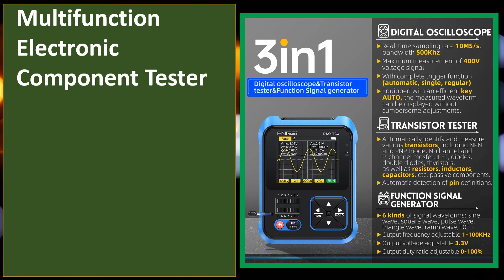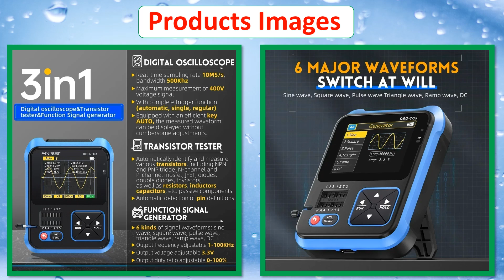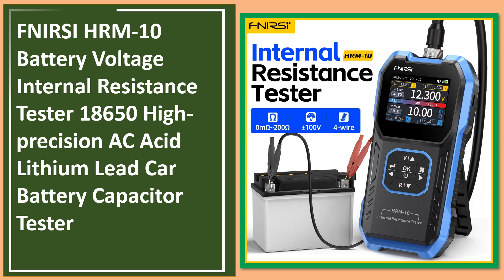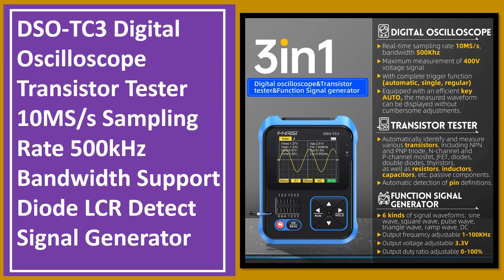Top 5 Best Oscilloscope Transistor Tester In 2024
Looking for the Best Oscilloscope Transistor Tester, In this video I have compiled a list of the top 5 Oscilloscope Transistor Tester in the market. Check Link For Full Product Information.

5. FNIRSI DSO TC3 Digital Oscilloscope Transistor Tester Function Signal Generator 3 in 1 Multifunction Electronic Component Tester

4. FNIRSI Digital Oscilloscope DSO-TC3 Function Signal Generator Transistor DSO TC3 Multifunction Electronic Component Tester Tool

3. FNIRSI HRM-10 Battery Voltage Internal Resistance Tester 18650 High-precision AC Acid Lithium Lead Car Battery Capacitor Tester

2. FNIRSI HRM-10 Battery Voltage Internal Resistance Tester 18650 High-precision AC Acid Lithium Lead Car Battery Capacitor Tester

1. DSO-TC3 Digital Oscilloscope Transistor Tester 10MS/s Sampling Rate 500kHz Bandwidth Support Diode LCR Detect Signal Generator